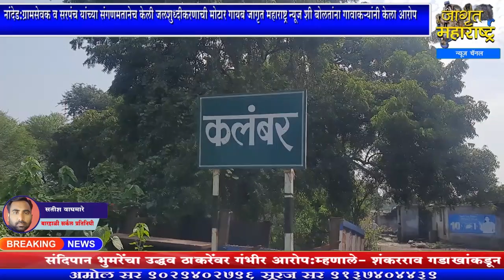नांदेड:ग्रामसेवक व सरपंच यांच्या संगणमतानेच केली जलशुध्दीकरणाची मोटार गायब,गावाकऱ्यांनी केला आरोप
पहाजागृत आणि व्हाजागृत Nanded;Mukhed Kalbar Village Grampanchayat Filter Water Machine News.मुखेड तालुक्यातील कलबंर ग्रामसेवक व सरपंच | Mineral Water Plant For Gram Panchayat Nanded;Mukhed Kalbar Village

सहकार्य करा.
Bank Name: CORPORATION BANK
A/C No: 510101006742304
A/C Holder Name: JAGRUT MAHARASHTRA NEWS CHANNEL
IFSC Code: CORP0003334
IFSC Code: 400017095